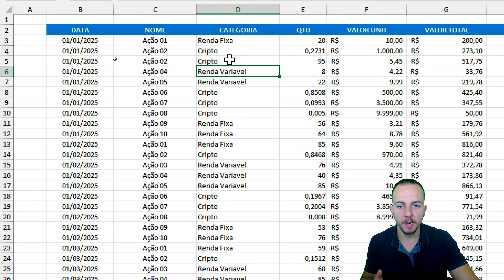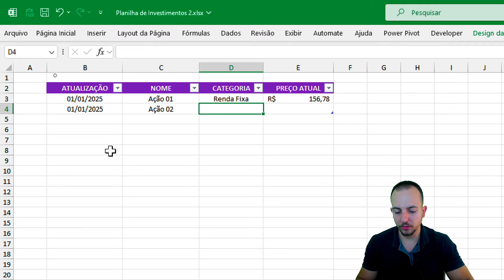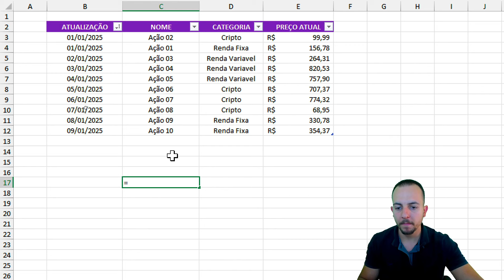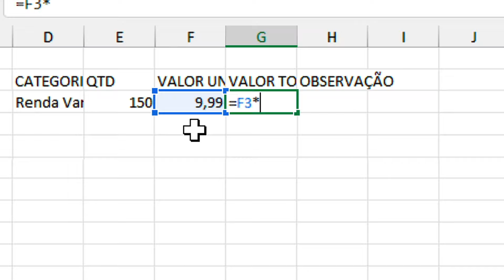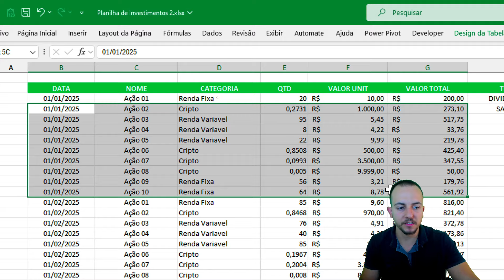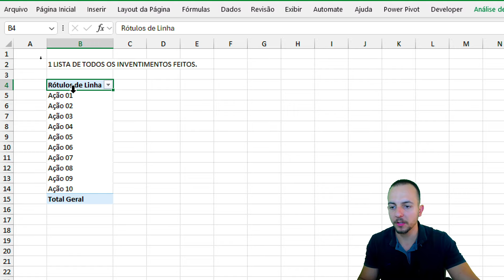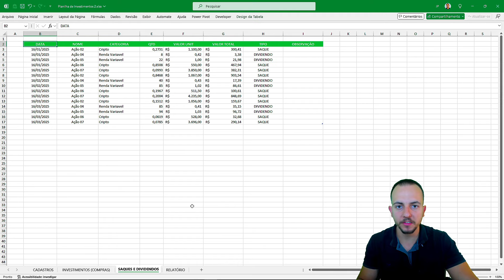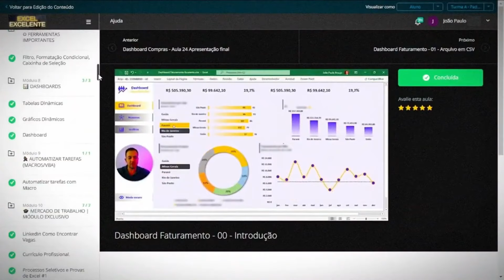Planilha de Investimento Completa no Excel 12 min | Ações, Criptos, Dividendos, Saques etc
Nessa vídeo aula gratuita de Excel, vamos aprender como fazer uma Planilha de Investimento Completa no Excel em 12 min onde conseguimos controlar as Ações, os investimentos, as cripto moedas, o recebimento de Dividendos e os Saques realizados. A planilha investimos excel também tem uma área do dashboard ou relatório onde podemos fazer análises com as tabelas dinamicas no Excel, também temos tres outras partes na planilha excel, cadastro de investimentos, registro de investimentos e ações ou compras, saques e dividendos ou vendas de ações.

O objetivo desse tutorial de Excel é mostrar e ensinar como construir uma planilha investimentos do zero no Excel e também disponibilizar gratuitamente uma planilha de controle de investimentos para você usar em seu dia a dia.

A planilha de investimentos no Excel, serve tanto para renda variável quanto para renda fixa. Então, se você quiser uma planilha de ações ou uma planilha de renda fixa essa planilha para controle de investimentos pode te ajudar em ambos os casos. Agora, você consegue, de forma organizada e objetiva, em um só lugar, tudo que envolve os seus investimentos.

Vou te mostrar passo a passo sobre o funcionamento dessa planilha controle de ações e qual a melhor forma para usar cada uma das abas, ferramentas e funcionalidades que essa planilha em Excel fornece.

Vou mostrar cada uma das abas da planilha controle de investimentos para te mostrar quais são as funcionalidades, as análises e os gráficos presentes em cada uma delas.